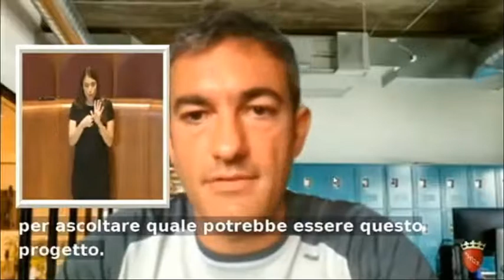Diario: "Su Campo Testaccio ascoltati tutti, da Municipio I poca collaborazione"